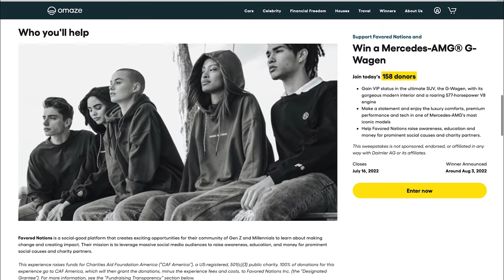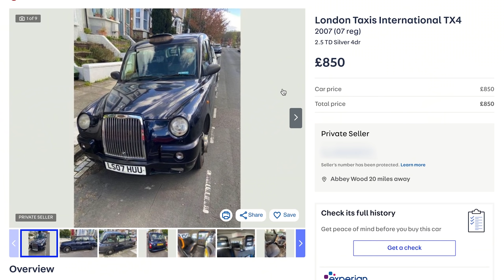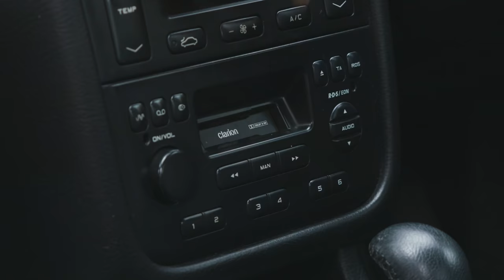Can We Beat A G-Wagon With £1000?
For your chance to win a Mercedes AMG G-Wagen and support a great cause, enter

This week, the boys are tasked with finding a £1000 car that can beat a G-Wagon piloted by Alex. But there's a twist.